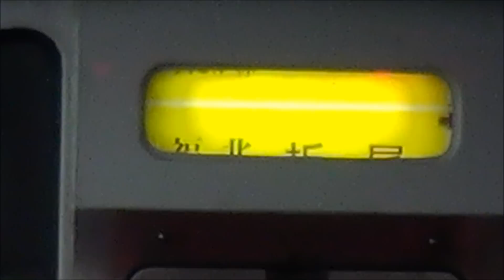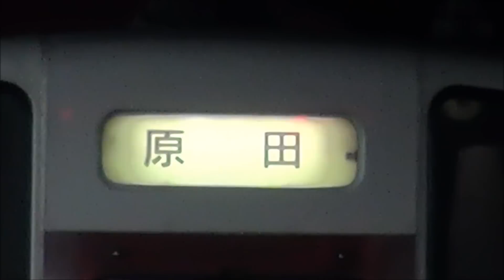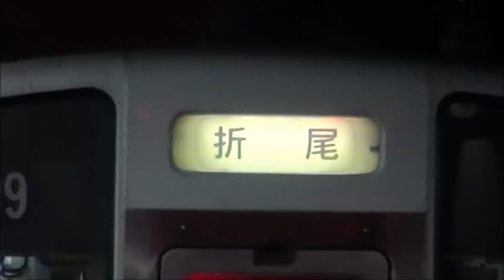415系1500番台 大分に乗り入れ（2013年12月）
さる2013年12月、大分地区の415系電車を使う普通列車に、小倉総合車両センター（旧門司港運転区）の415系1500番台が使用されました。方向幕も門司港行以外はすべて無地だったので、単なる運用変更でしょう。

ステンレス車体の415系は、過去に何度か大分地区に乗り入れたことがありますが、大分駅が高架駅になってからは初めてと思われます。鋼製車体の白い415系の廃車も本格的に始まっているため、本格的に乗り入れが始まるのも、そう遠くないことでしょう。